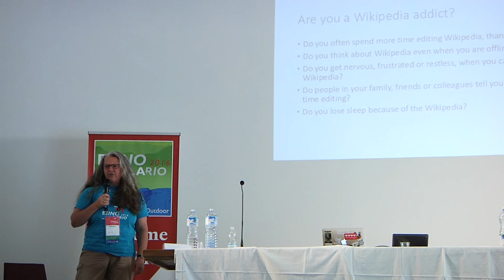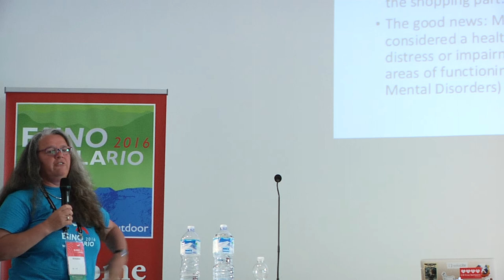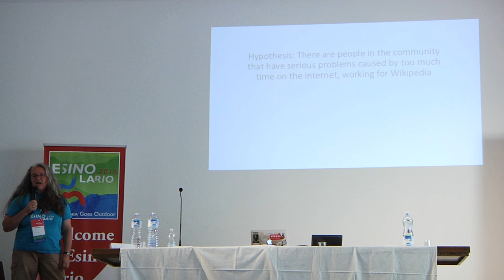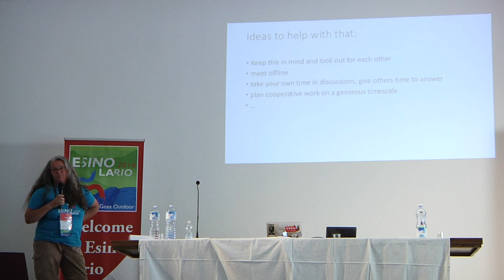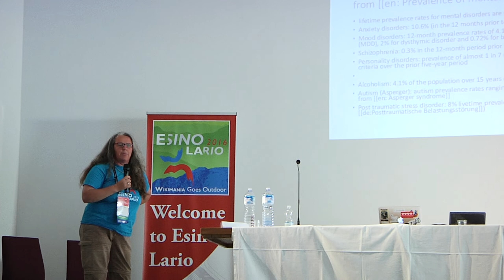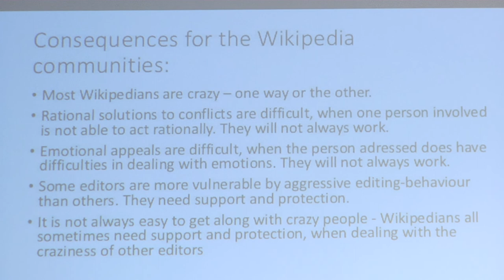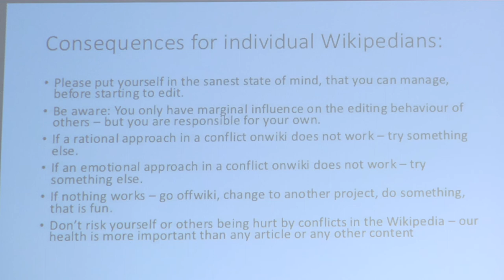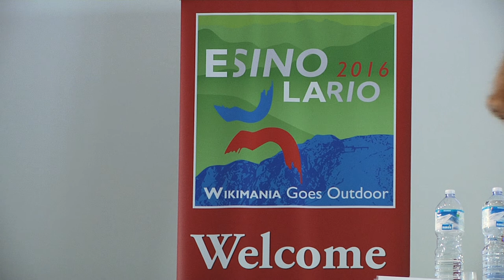Wikimania 2016 - Wikipedia Addiction and it's Comorbidites by Kritzolina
What role does mental health play in a community that want to create an encyclopedia?